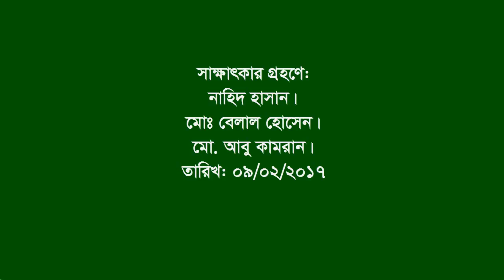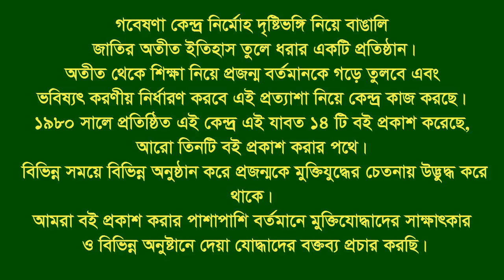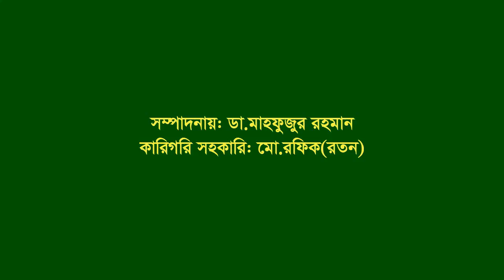Interview of Maksud ।। Mirsharai ।। CTG ।। F Fighter ।। MF( member , armed force,71)